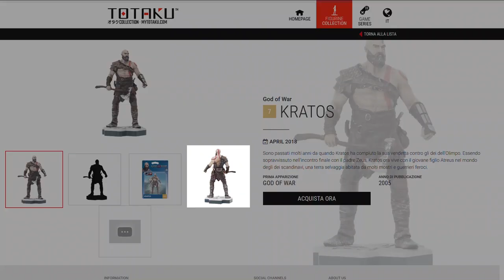5 volte in cui Sony ha copiato SENZA VERGOGNA Nintendo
Il recente state of Play non ha fatto altro che confermare il particolare rapporto conflittuale che da sempre ha segnato le interazioni tra Sony e Nintendo. Le due aziende in competizione sin dai tempi della prima Playstation propongono alle rispettive utenze due visioni molto differenti del gaming, ma è innegabile che Sony pur essendo un leader incontrastato del settore si sia spesso ispirata palesemente alle novità introdotte dalla casa di Kyoto. In questo video vorrei parlare con voi di 5 occasioni in cui Sony ha copiato in modo spudorato Nintendo, tra hardware software e anche periferiche. A volte con risultati eccellenti, e altre con dei clamorosi buchi nell'acqua.
Io sono il Poro Michele, COPIONE!, ciao!